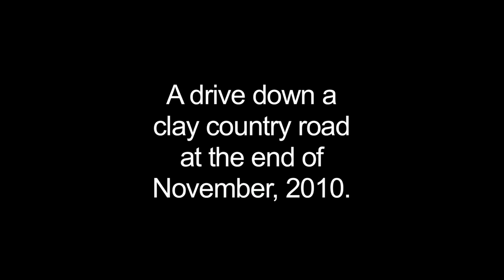Prince Edward Island Canada driving down a country clay road in November.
Driving down a country clay road in Prince Edward Island (PEI) Canada.  Silly video.